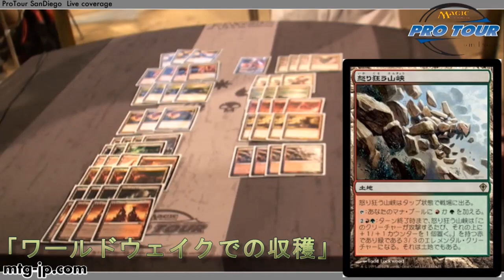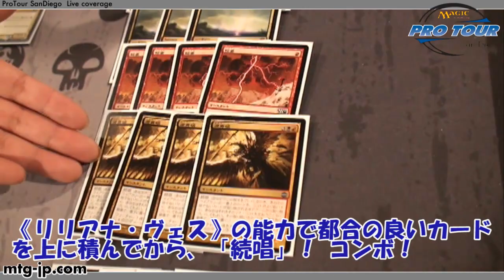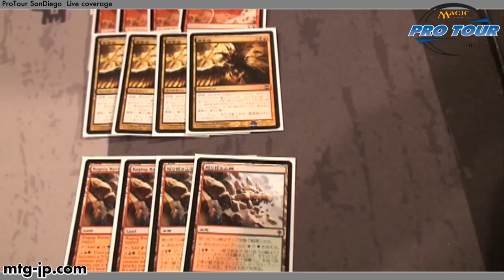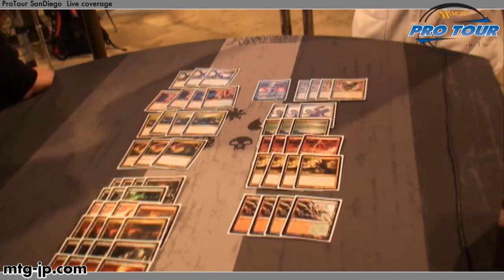【MTG】『PTサンディエゴ』初日スタンダード全勝者 北山雅也インタビュー